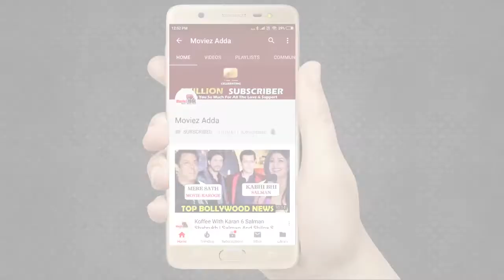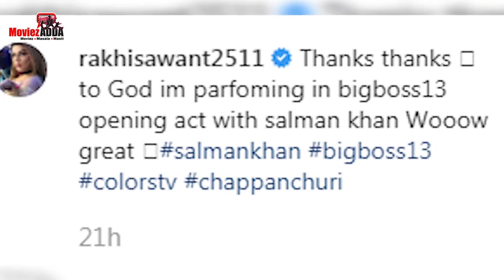Salman Khan Dabangg 3 New Title Track | Katrina Talking About Salman